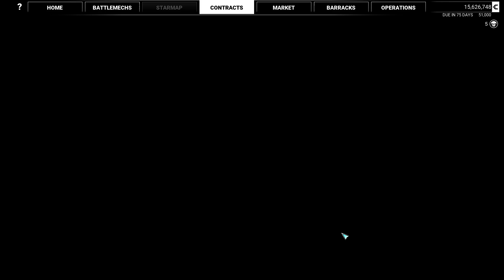Mechwarrior 5 Mercenaries solo challenge part 26